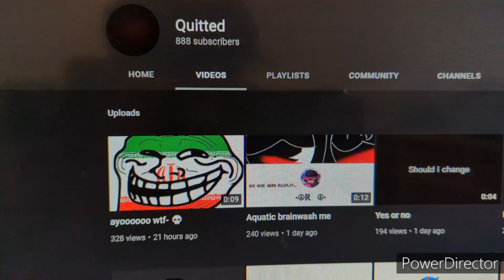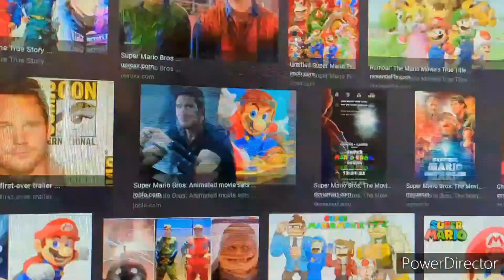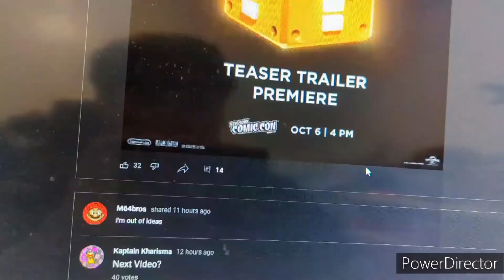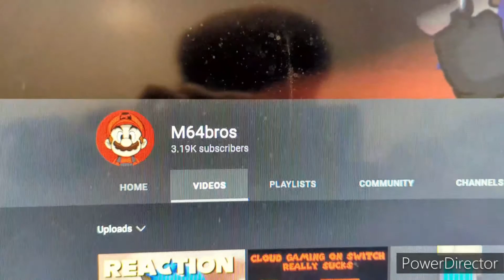The Mario movie teaser discussion